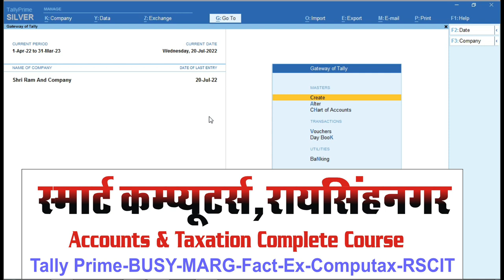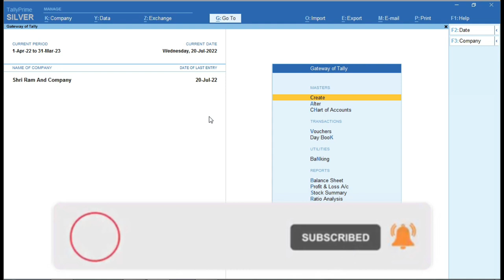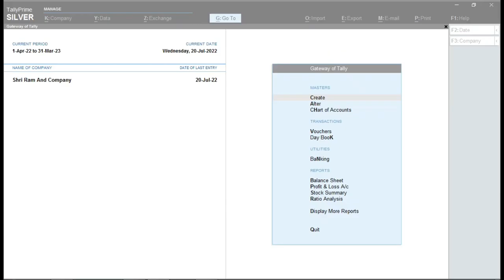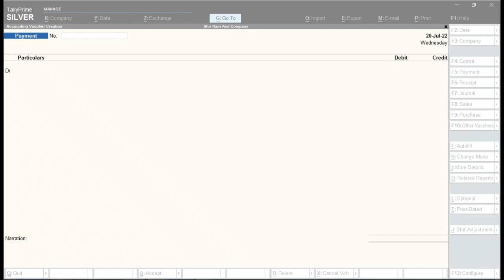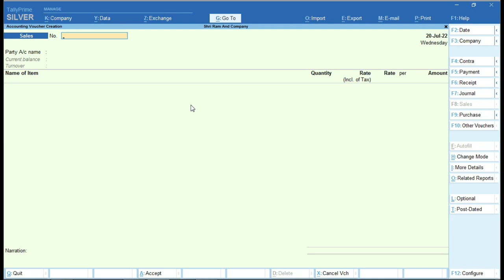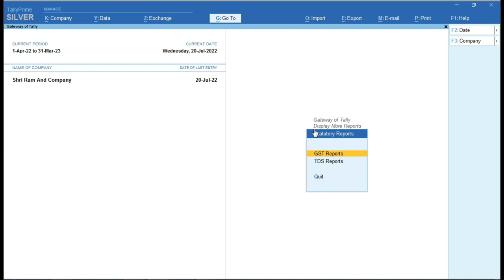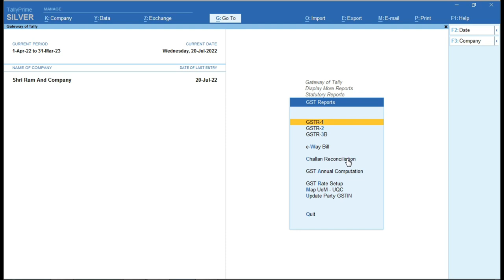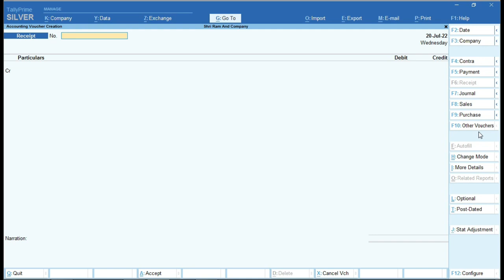What is Tally Prime Course | Tally Prime And Busy Accounting software